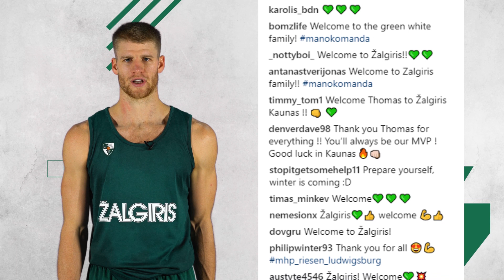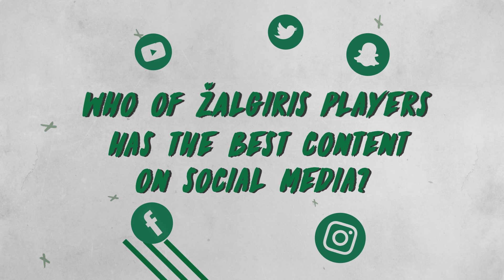FollowMeZalgiris: Thomas Walkup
ZalgirisTV presents FollowMeZalgiris where Zalgiris Kaunas players talk about their virtual life in social media.
„Žalgiris TV“ pristato debiutuojančią laidų rubriką FollowMeZalgiris, kurioje „Žalgirio“ komandos žaidėjai kalba apie savo pomėgius bei įpročius socialiniuose tinkluose. Pirmoje serijoje – pažintis su „virtualiu“ Thomaso Walkupo gyvenimu.